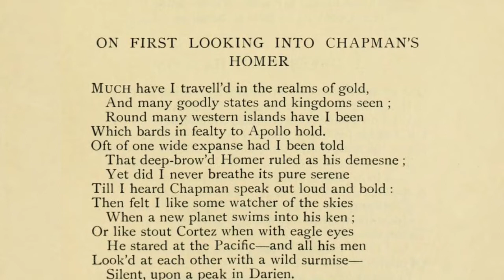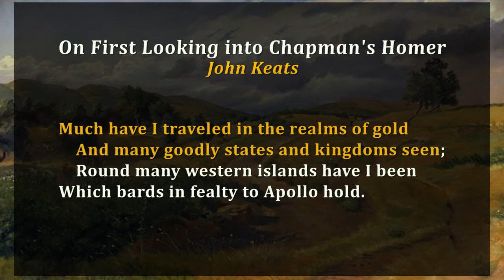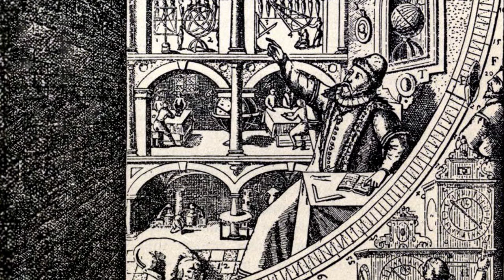Romantic Poetry #25 On first looking into Chapman's Homer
Providence eLearning brings you a collection of poetry from the Romantic period, as William Lasseter breaks down the unique time period focusing on the works of Wordsworth, Keats, Shelley, and Byron. This particular video is an analysis of the poem "On first looking into Chapman's Homer" by John Keats, and is included in an interactive textbook titled "The Romantics: Video Enhanced."

You can download the complete version of "The Romantics: Video Enhanced"